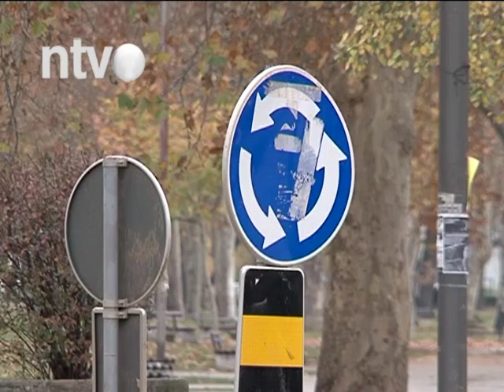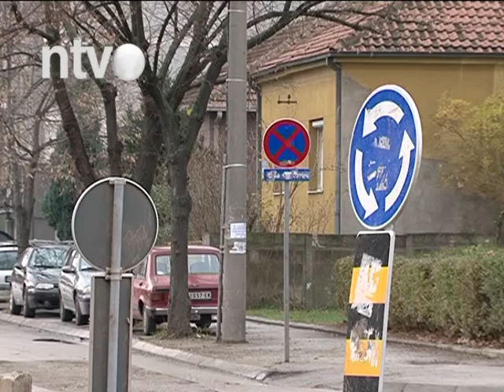Učitelj Milina se privodi kraju 2.12.2015.